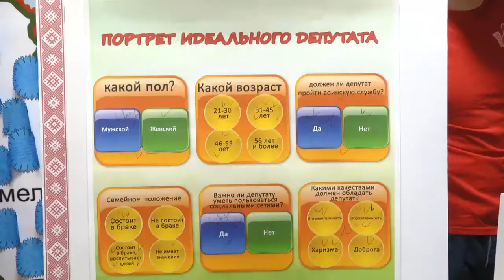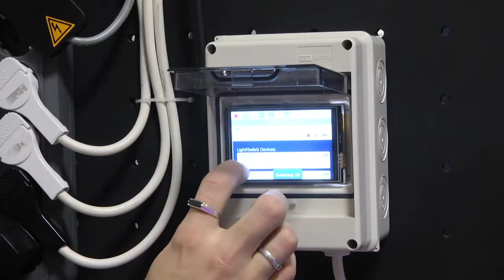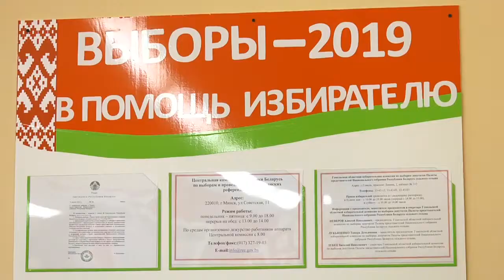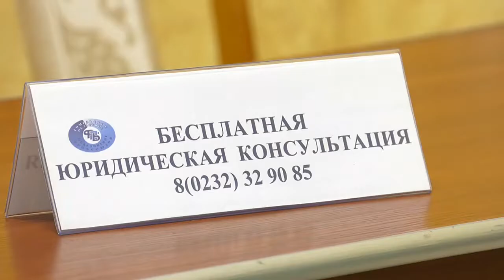17 11 2019 НОВОСТИ 12.30